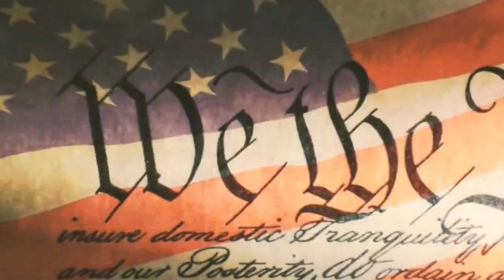Получат ли денежные выплаты, те кто потерял работу? 🚒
Программа «Неполиткорректное Talk Show» 23 Апреля, 2020 на RadioNVC •

🚥 Губернатор Нью Йорка посоветовал тем, кто потерял работу, устраиваться на essential work "необходимую работу".
🚥 Мэр Чикаго пользуется услугами парикмахеров, в то время как  мастерам запрещено работать под угрозой лишения лицензий.
🚥 Работали, с каждого чека платили в казну штата unemployment insurance..., а сегодня в Иллинойсе нет денег заплатить тем, кто потерял работу. Прицкер ждет федеральные деньги, чтобы оплатить безработицу. А куда же подевались наши выплаты???